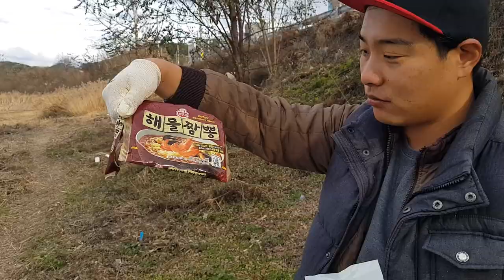너가 버렸니? 1탄 저수지 청소